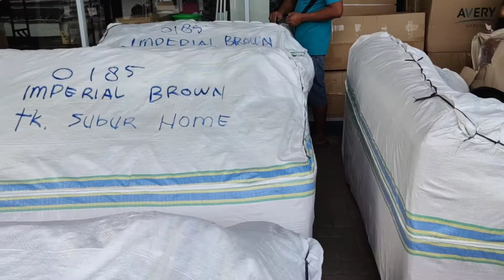sofa istimewah dengan 3 lapis pembungkus 👍👍👍👍 bukan sofa lokalan 😀